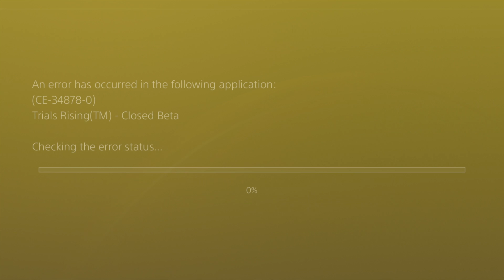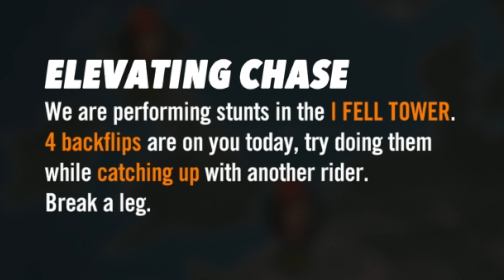Trials Rising BETA - Hands On Impressions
I got my hands on a beta key for Trials Rising (full game due Feb 2019). Here's my thoughts! :)